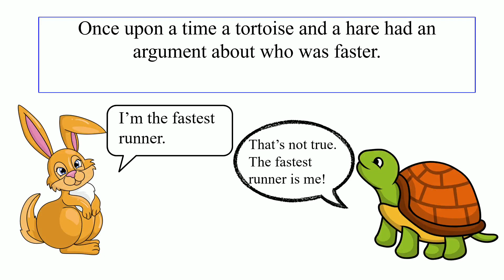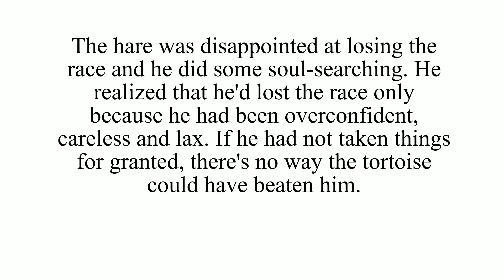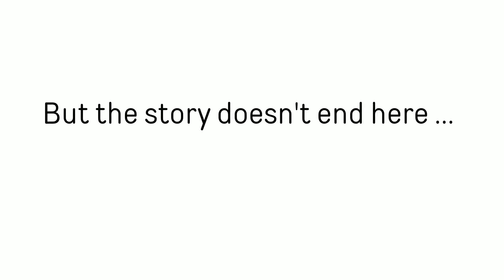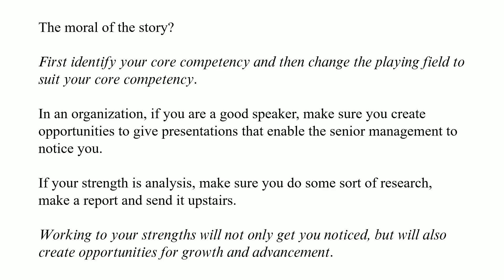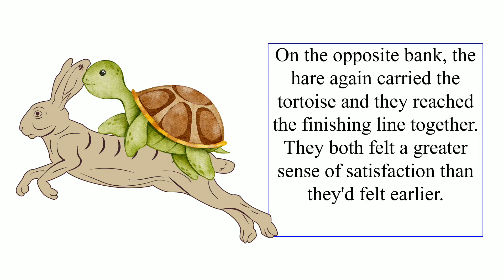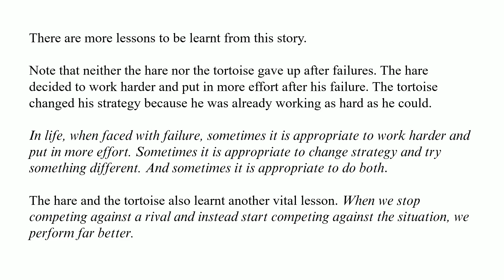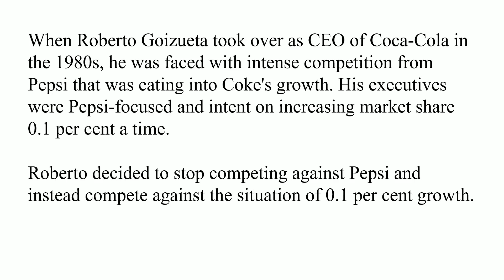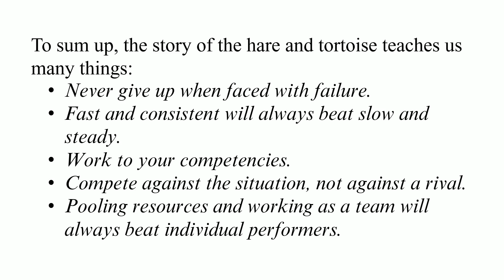Build Stronger Teams